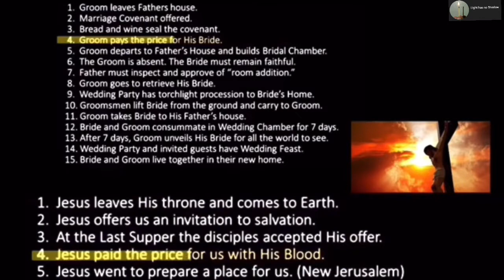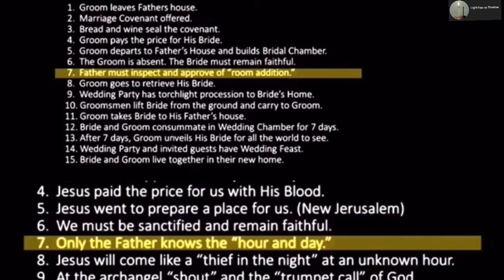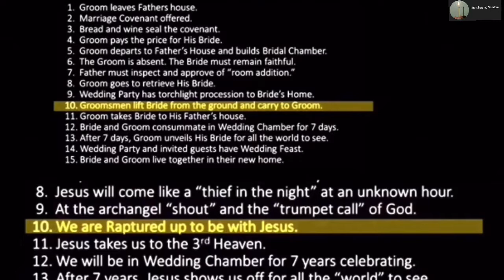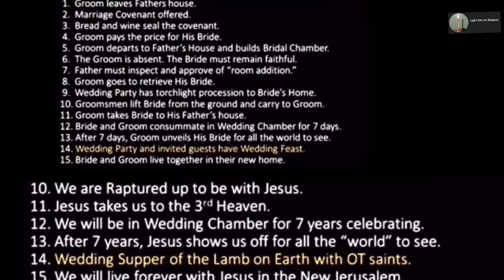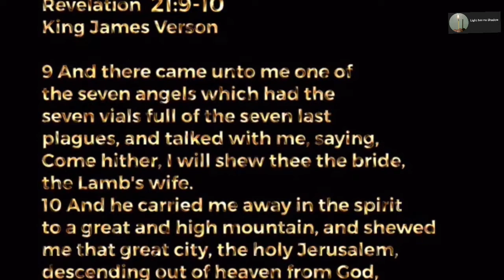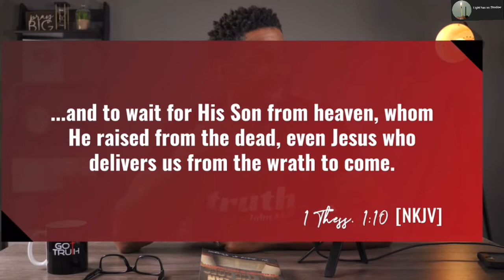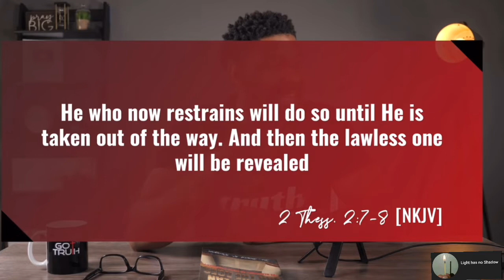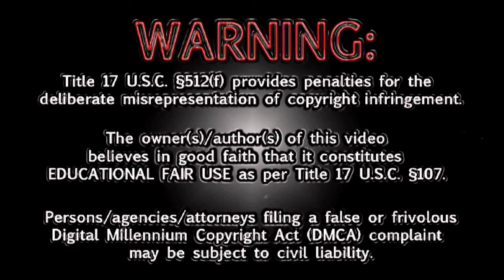PRE-TRIBULATION RAPTURE FACT